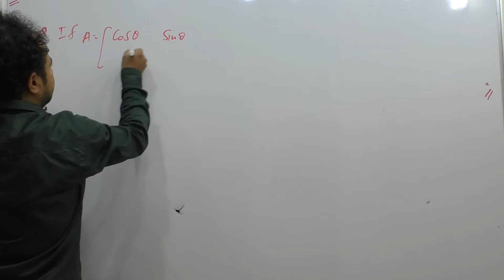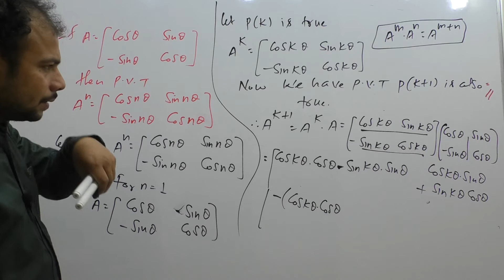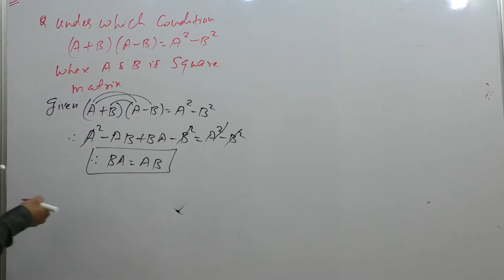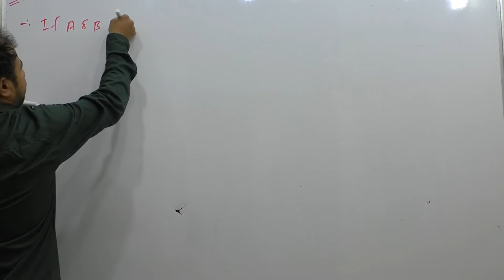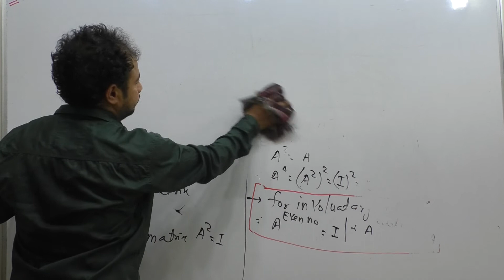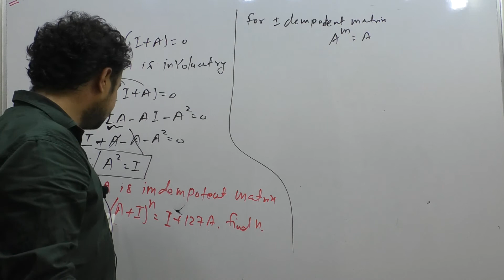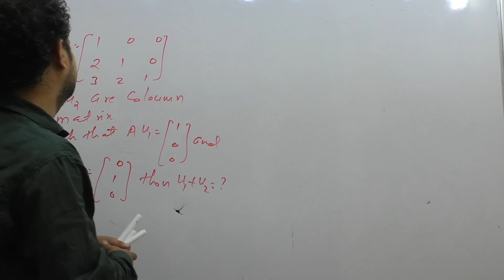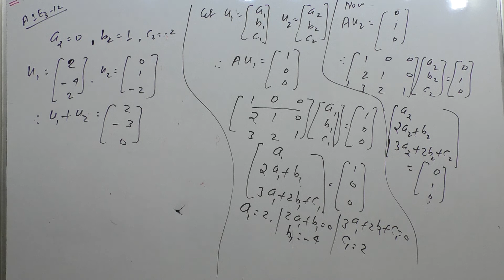matrix# jee#12th# 9.maths study classes#oxidation classes#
Matrix multiplication properties#and problems.maths study classes#matrix#